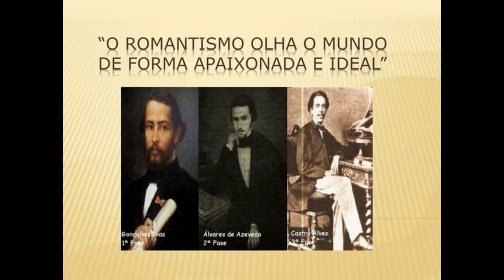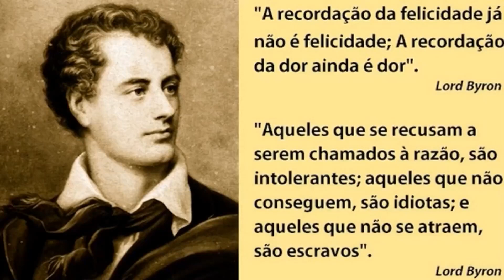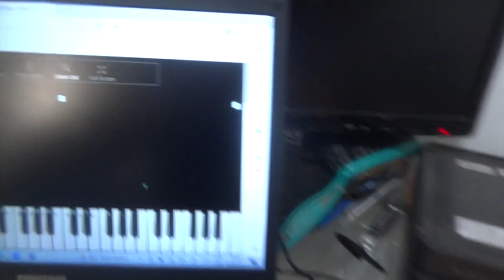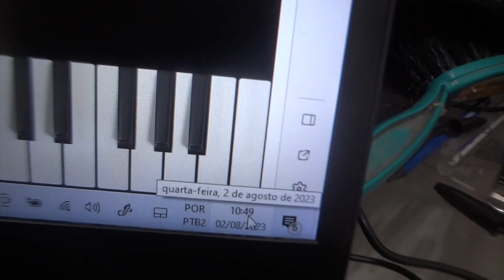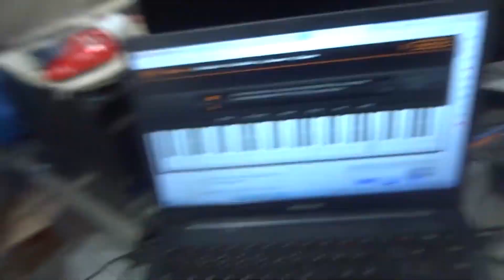JUvEníLiA VII-pOEsiA dE fAGUndEs vArELA mAs mÚSiCA CRiAdA bY GiLeAdE cRiStALdO MAriUzZi- aRt CINEmA